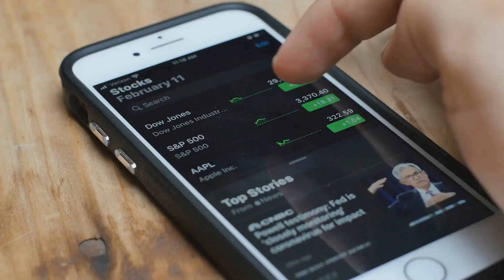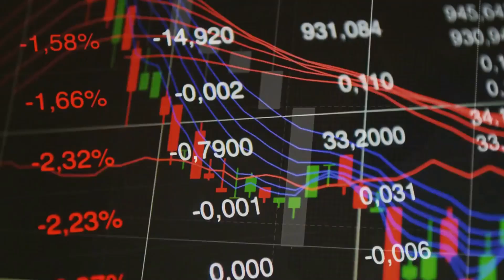AI Stock Crash: Tech Giants Take a Tumble | TechTok Breakdown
🚨 Breaking TechTok News! 🚨 The AI hype train just hit a major roadblock as tech stocks take a nosedive. In this video, we break down:

✅ Why Nvidia, Tesla, and other tech giants are seeing red 📉
✅ The $1 trillion market wipeout explained 💰
✅ 3 key reasons behind the AI stock plunge 🧠
✅ What this means for the future of AI investments 🔮
✅ Crucial upcoming earnings reports to watch 📊
Is this the end of the AI boom or just a bump in the road? 🤔 Get the full scoop in under 5 minutes!
Don't miss out on this critical tech market update. 🔔